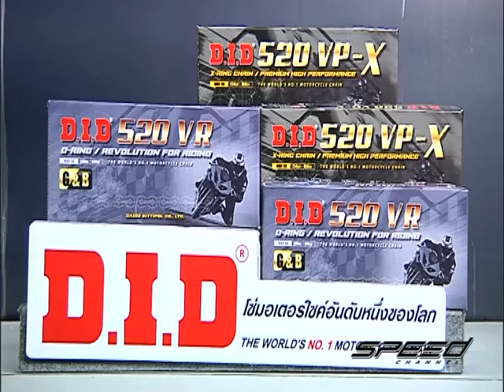Speed Rider OA 15 06 2017 B5